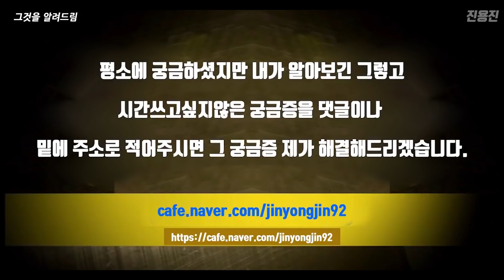방송이 끝나고 나오는 상품권 누구에게 가는걸까?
KBS팀 감사합니다.